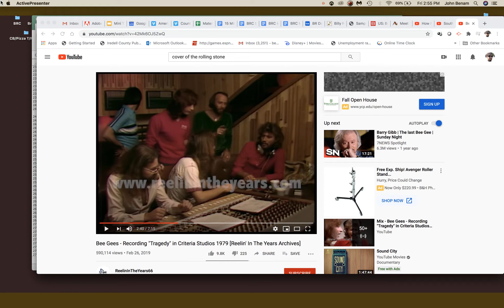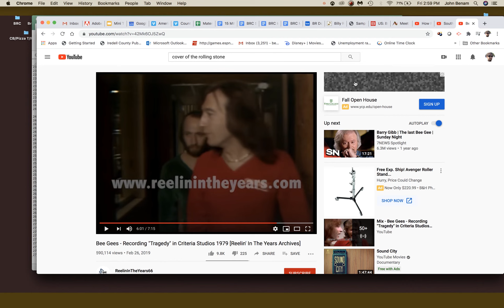Bee Gee Explosion